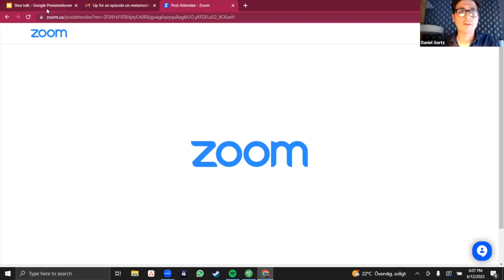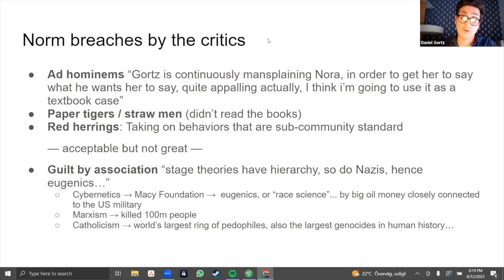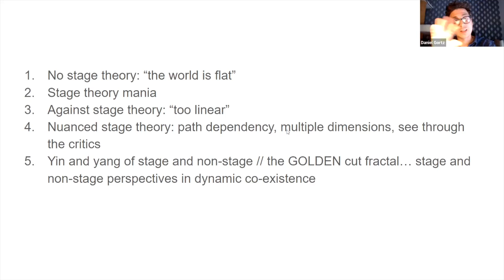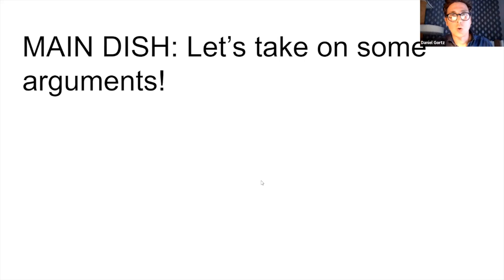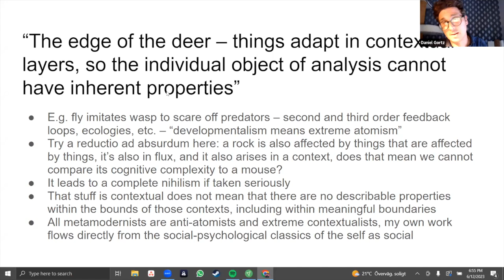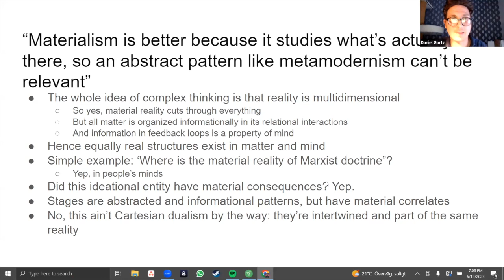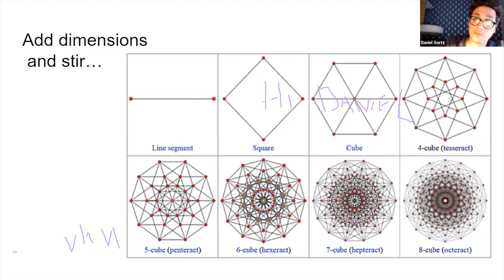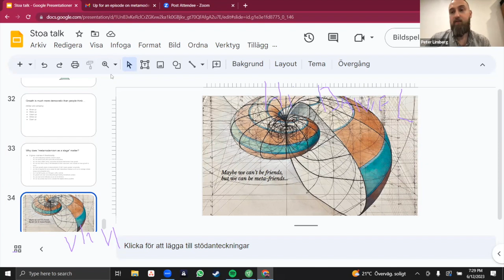On Metamodernism and Its Critics w/ Daniel Görtz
In this episode, Daniel Görtz of Metamoderna addresses key issues around metamodernism and stage theories of personal development. He covers: how the community around it needs to stand behind the basic norms of discourse, the five stages of understanding the role of stage theory, conclusive deductive evidence for the existence and relevance of stage-related progressions and their relevance, the basic correspondence between stage theory and chaos theory, the differentiation between six forms of metamodernism (without which the criticism can get very sloppy), the inescapability of subjective development for the analysis of cultural artifacts to make sense, and much more.